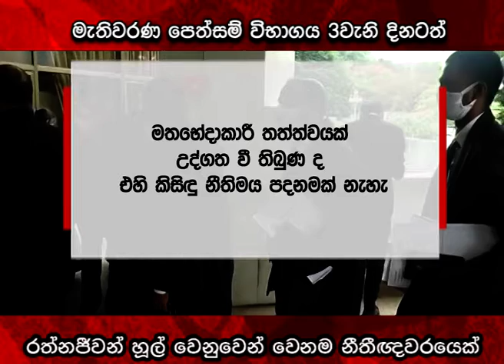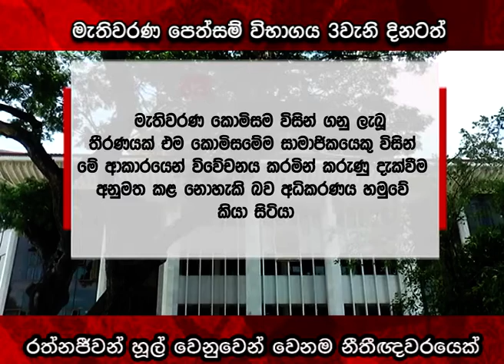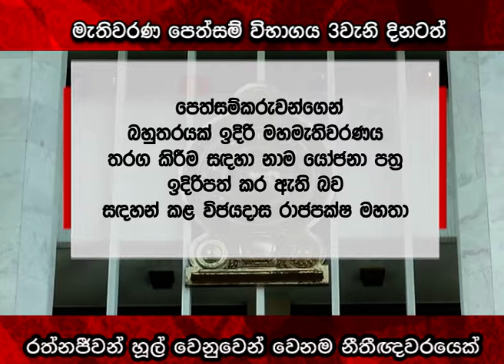මැතිවරණ පෙත්සම් විභාගය 3වැනි දිනටත්... රත්නජීවන් හූල් වෙනුවෙන් වෙනම නීතීඥවරයෙක්